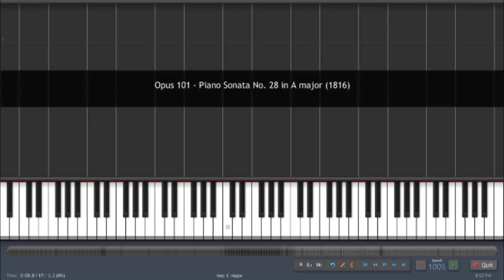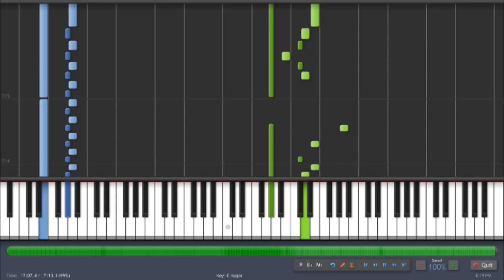Beethoven - Piano Sonata No. 28 in A major, Opus 101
Quick reference:
Movement 1: 0:04
Movement 2: 3:32
Movement 3: 7:47
Movement 4: 10:10